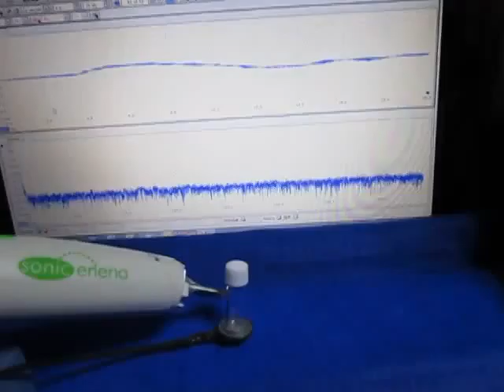超音波プローブ実験 Ultrasonic probe experiment